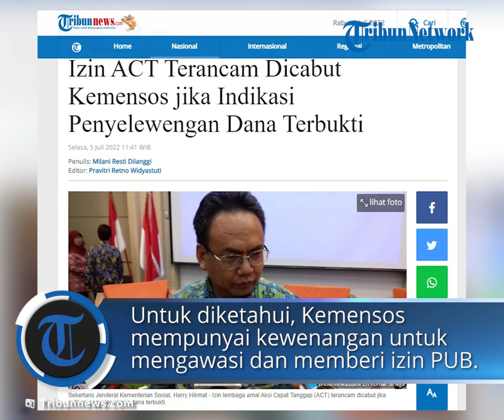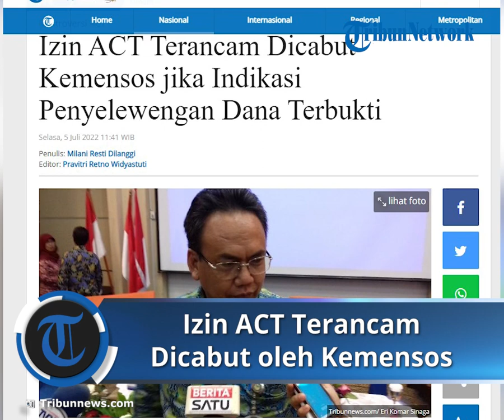Izin ACT Terancam Dicabut oleh Kemensos jika Indikasi Penyelewengan Dana Terbukti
TRIBUN-VIDEO.COM - Izin lembaga amal Aksi Cepat Tanggap (ACT) terancam dicabut Kementerian Sosial (Kemensos) jika indikasi penyelewengan dalam lembaga tersebut terbukti.

Adapun Kemensos akan melakukan pemeriksaan pada ACT pada hari ini, Selasa (5/7/2022).

Pemeriksaan bakal dilakukan oleh tim Inspektorat Jenderal Kemensos.

Dikatakan Sekretaris Jenderal Kemensos, Harry Hikmat, jika terbukti ada penyelewengan dan ditemui perizinan tidak sesuai syarat maka Kemensos berhak mencabut izin ACT.

Untuk diketahui, Kemensos mempunyai kewenangan untuk mengawasi dan memberi izin penyelenggaraan pengumpulan uang dan barang (PUB).

Hal tersebut sesuai Peraturan Menteri Sosial Nomor 8 Tahun 2021.

"Kementerian Sosial berwenang memberikan perizinan di dalam PUB."

"Apabila terdapat permasalahan dalam PUB dan permohonan izin tidak memenuhi syarat yang ditetapkan, seperti yang diberitakan tentang tindakan-tindakan yang dilakukan ACT, Menteri Sosial RI memiliki kewenangan dalam pasal 19 Permensos Nomor 8 Tahun 2021, menolak permohonan izin PUB tersebut."

"Mensos dapat menunda, mencabut, dan atau membatalkan izin PUB yang telah dikeluarkan dengan alasan untuk kepentingan umum, pelaksanaan PUB meresahkan masyarakat, terjadi penyimpangan dan pelanggaran pelaksanaan izin PUB, dan atau menimbulkan permasalahan di masyarakat," kata Harry, Selasa, dilansir Tribunnews.

Diwartakan Tribunnews sebelumnya, Kepala Pusat Pelaporan dan Analisis Transaksi (PPATK), Ivan Yustiavandana, mengungkapkan PPATK sudah menganalisis adanya dugaan penyelewengan dana di ACT.

Ivan mengatakan, ada dua indikasi penyelewengan yang dilakukan oleh para petinggi ACT.

Pertama terkait transaksi untuk kepentingan pribadi, kedua transaksi untuk aktivitas terlarang.

Hasil penelusuran PPATK, kata Ivan, sudah diserahkan kepada Badan Nasional Penanggulangan Terorisme (BNPT) dan Detasemen Khusus 88 Antiteror Polri.

"Ya indikasi kepentingan pribadi dan terkait dengan dugaan aktivitas terlarang," kata Ivan, Senin (4/7/2022).

Presiden ACT Ibnu Khajar saat konferensi pers di Menara 165, Jakarta Selatan, Senin (4/7/2022).
Presiden ACT Ibnu Khajar saat konferensi pers di Menara 165, Jakarta Selatan, Senin (4/7/2022). (Tribunnews.com/Naufal Lanten)

Presiden
Aksi Cepat Tanggap (ACT)
, Ibnu Khajar, membantah soal lembaganya disebut PPATK terindikasi terlibat dalam pendanaan terorisme.

Adapun bantahan tersebut disampaikan saat konferensi pers di Menara 165, Jakarta Selatan, Senin (4/7/2022).

"Dana yang mana? Kami ingin sampaikan ini supaya lebih lugas karena kami tidak pernah berurusan dengan teroris," kata Ibnu.

Ibnu mengatakan, pihaknya bingung terhadap temuan tersebut lantaran dalam beberapa program,
ACT
 selalu mengundang gubernur hingga menteri.

"Setiap program kami lakukan setiap undang entitas apakah gubernur, bupati, atau menteri hadir atau bantuan pangan yang seribu ton itu dilakukan di depan Mabes TNI, kita gunakan kerja sama waktu itu dengan Pangdam Jaya untuk distribusi bantuan dengan bagus," ujarnya.

Ibnu juga mengakui pernah memberikan bantuan kepada korban Islamic State of Iraq and Syria (ISIS).

Ia menyebut, bantuan tersebut sebagai bentuk kepedulian terhadap kemanusiaan karena korban perang.

Baca juga:  Profil Ibnu Khajar, Presiden ACT yang Bantah Kudeta dan Gaji Rp 250 Juta Sebulan

Polemik tersebut pun sempat menjadi trendic topic di Twitter sejak Senin (4/7/2022).

Yang disoroti dalam hal ini ialah transparansi ACT dalam hal penyaluran dana donasi.

Dalam sebuah pemberitaan di sebuah media, gaji pimpinan ACT bahkan disebut mencapai Rp250 Juta per bulan.

Sementara gaji pejabat menengahnya mencapi Rp80 Juta perbulan, ditambah fasilitas mobil Alphard atau Fortuner.

(Tribunnews.com/Milani Resti/Fahdi Fahlevi/Wahyu Aji)

Artikel ini telah tayang di Tribunnews.com dengan judul Izin ACT Terancam Dicabut Kemensos jika Indikasi Penyelewengan Dana Terbukti,